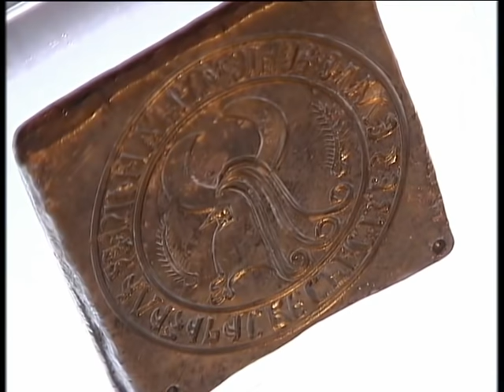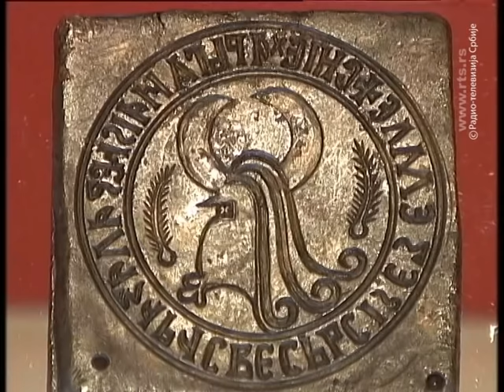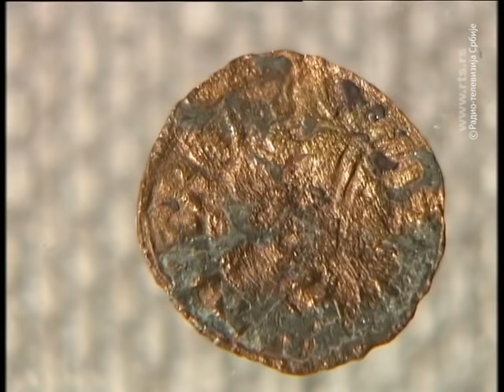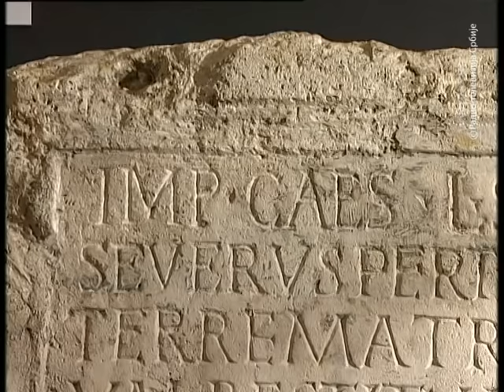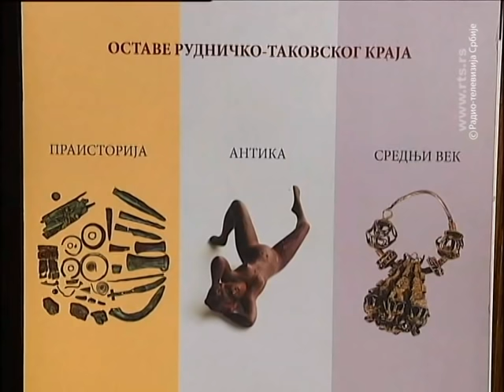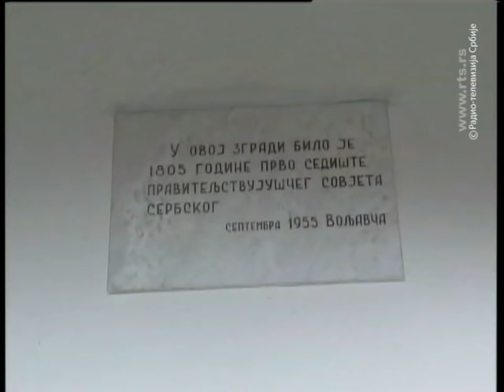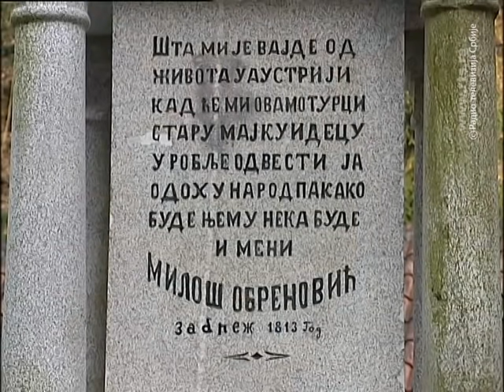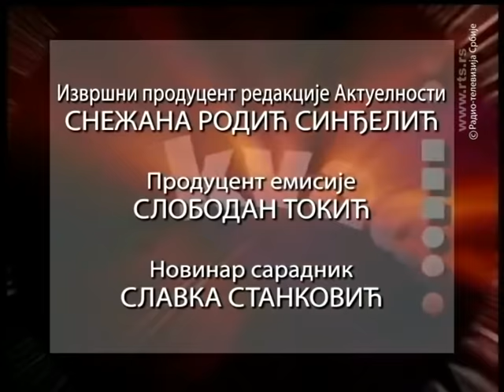Kvadratura kruga: Rudnik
Pečatnjak ili tipar kneza Lazara, koji je nedavno otkriven na Rudniku, a kojim je Lazar overavao dozvole za rudarenje i povelje, otkriva deo istorije srednjovekovne Srbije.
Na Rudniku je iskopan i prvi srpski dinar sa ćiriličnim natpisom iz 1330. godine a koga je kovao kralj Dragutin. Gotovo da nema nijedne srpske vladarske porodice iz srednjeg veka koja nije kovala svoj novac na Rudniku koji je u 14. i 15. veku bio jedan od dva najvažnija rudarska i trgovačka centra u Srbiji.

Rudarenje na ovoj planini traje još od praistorije, a rudna bogatstva Rudnika koristili su i Kelti i Goti i Rimljani i Srbi i Turci i Austrougari, a koristi se i danas.

Nijedna druga planina u Srbiji  nije toliko obeležila istoriju srpske države i srpskog naroda kao Rudnik ispod čijih obronaka su u 18. veku podignuta oba srpska ustanka protiv Turaka.